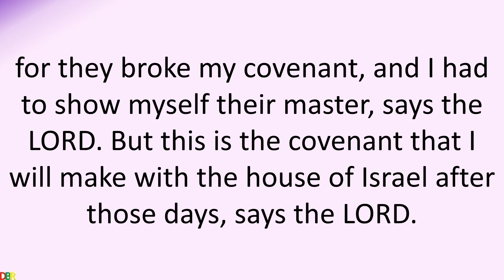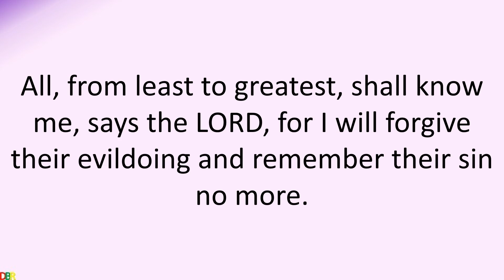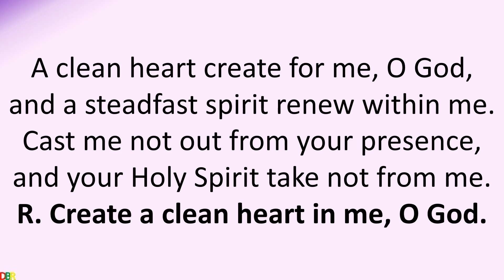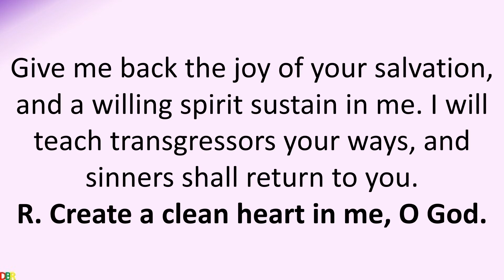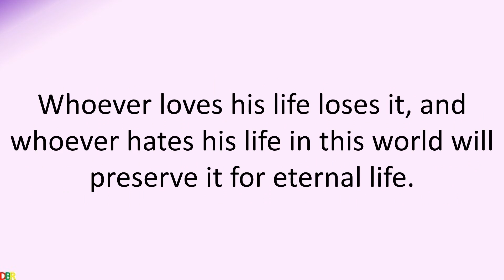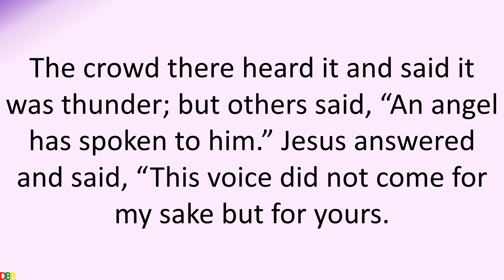21 March 2021 Year B Catholic Mass Daily Bible Reading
21  March 2021 Year B  Catholic Mass Daily Bible Reading
Year B
Lectionary: 35
Reading I
Jer 31:31-34
The days are coming, says the LORD,
when I will make a new covenant with the house of Israel
and the house of Judah.
It will not be like the covenant I made with their fathers
the day I took them by the hand
to lead them forth from the land of Egypt;
for they broke my covenant,
and I had to show myself their master, says the LORD.
But this is the covenant that I will make
with the house of Israel after those days, says the LORD.
I will place my law within them and write it upon their hearts;
I will be their God, and they shall be my people.
No longer will they have need to teach their friends and relatives
how to know the LORD.
All, from least to greatest, shall know me, says the LORD,
for I will forgive their evildoing and remember their sin no more.
Responsorial Psalm
51:3-4, 12-13, 14-15
R. (12a)  Create a clean heart in me, O God.
R. Create a clean heart in me, O God.
    and a willing spirit sustain in me.
I will teach transgressors your ways,
    and sinners shall return to you.
Reading II
Heb 5:7-9
In the days when Christ Jesus was in the flesh,
he offered prayers and supplications with loud cries and tears
to the one who was able to save him from death,
and he was heard because of his reverence.
Son though he was, he learned obedience from what he suffered;
and when he was made perfect,
he became the source of eternal salvation for all who obey him.
Jn 12:26
Whoever serves me must follow me, says the Lord;
and where I am, there also will my servant be.
Gospel
Jn 12:20-33
Some Greeks who had come to worship at the Passover Feast
came to Philip, who was from Bethsaida in Galilee,
and asked him, “Sir, we would like to see Jesus.”
Philip went and told Andrew;
then Andrew and Philip went and told Jesus.
Jesus answered them,
“The hour has come for the Son of Man to be glorified.
unless a grain of wheat falls to the ground and dies,
it remains just a grain of wheat;
but if it dies, it produces much fruit.
Whoever loves his life loses it,
and whoever hates his life in this world
will preserve it for eternal life.
Whoever serves me must follow me,
The Father will honor whoever serves me.
“I am troubled now.  Yet what should I say?
‘Father, save me from this hour’?
But it was for this purpose that I came to this hour.
Father, glorify your name.”
Then a voice came from heaven,
“I have glorified it and will glorify it again.”
The crowd there heard it and said it was thunder;
but others said, “An angel has spoken to him.”
Jesus answered and said,
“This voice did not come for my sake but for yours.
Now is the time of judgment on this world;
now the ruler of this world will be driven out.
And when I am lifted up from the earth,
I will draw everyone to myself.”
He said this indicating the kind of death he would die.